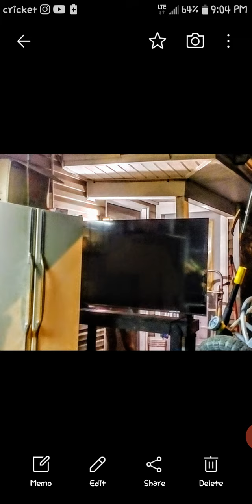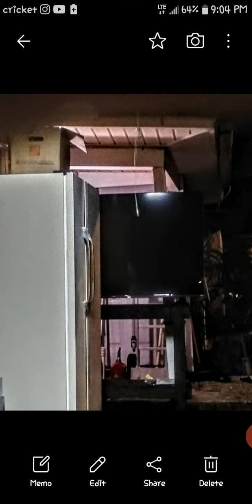PLANNING FOR FATHER'S DAY